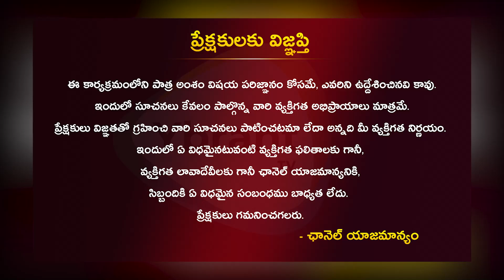కాంగ్రెస్ అధికారం లో ఉండడం.. Kapilavai Dilip Kumar Shocking Comments On KTR Over Comments | Ybranttv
Watch  Here :-కాంగ్రెస్ అధికారం లో ఉండడం.. Kapilavai Dilip Kumar Shocking Comments On KTR Over Comments | Ybranttv